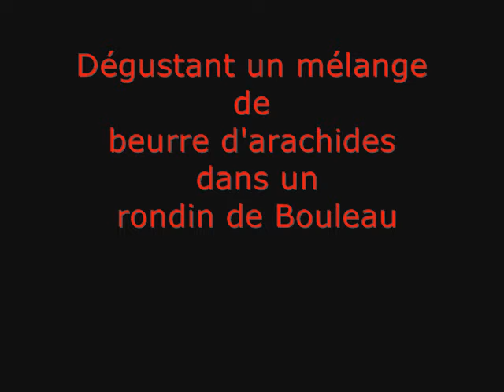Oiseau Pic mineur mâle sur musique de relaxation birds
Date: 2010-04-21-Un Pic mineur mâle dans différentes mangeoires en vidéos et quelques photos.
Filmée à Saint Fabien de Panet, Québec, Canada. Le plus petit des Pic bois, il n'est pas trop peureux, il vient tous les jours seul de son espèce. Mangeoires fabriquées avec des bûches et rondins de Bouleaux remplies d'un mélange de beurre d'arachides et graines de Tournesol.